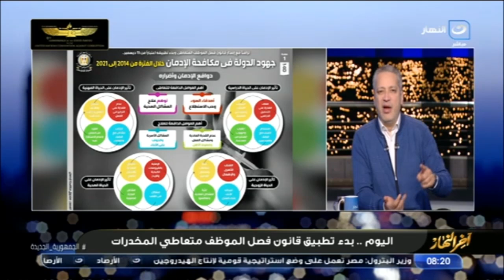تعليق قوي من تامر أمين بخصوص بدء تطبيق قانون فصل الموظف متعاطي المخدرات اليوم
آخر النهار | "اللي قرر يبقى مدمن حرام عليه مش حرام علينا" تعليق قوي من تامر أمين بخصوص بدء تطبيق قانون فصل الموظف متعاطي المخدرات اليوم